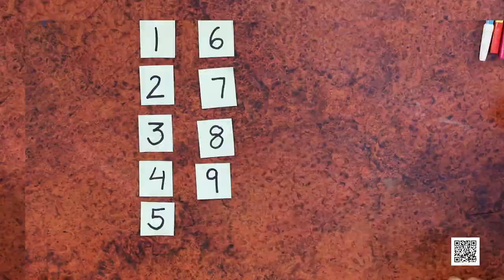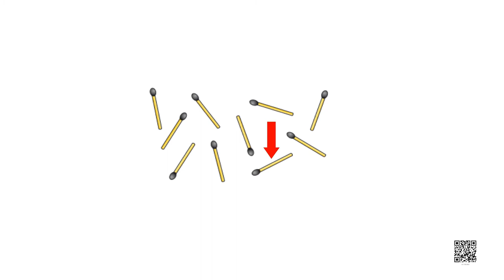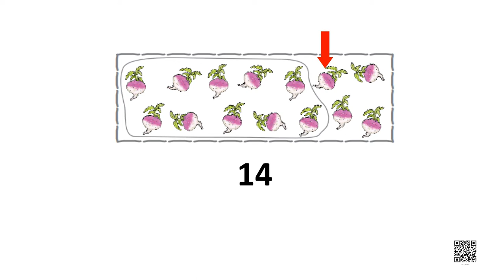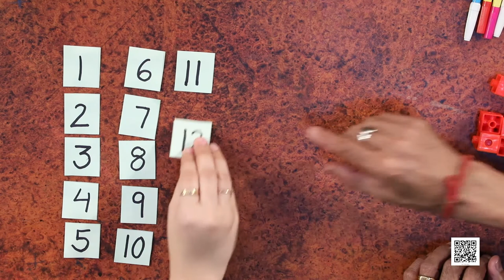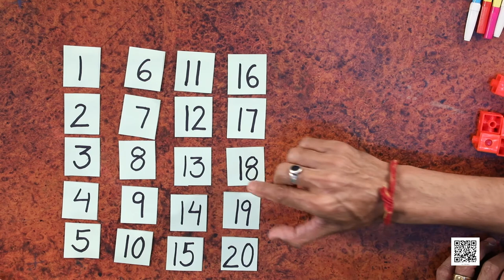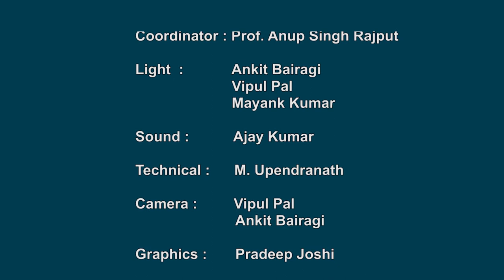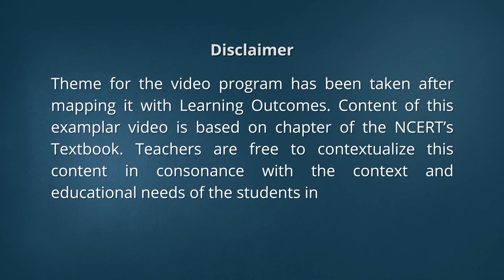Class 1 Maths Chapter 5 'Numbers from ten to twenty' (full chapter) cbse ncert